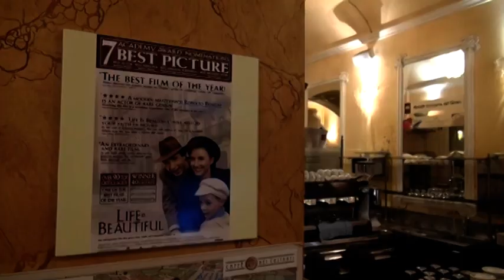Riapre il Caffè dei Costanti. Brocchi "sono un'inguaribile ottimista"